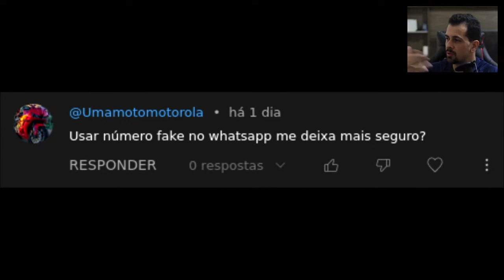Usar número de telefone "fake" te deixa mais seguro?